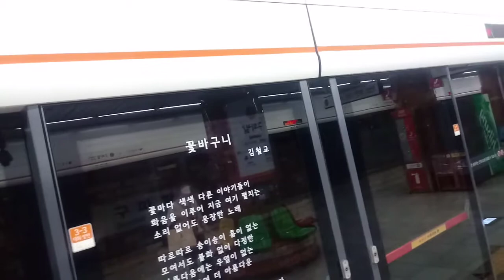서울교통공사 3호선 대화행 구파발역 진입영상